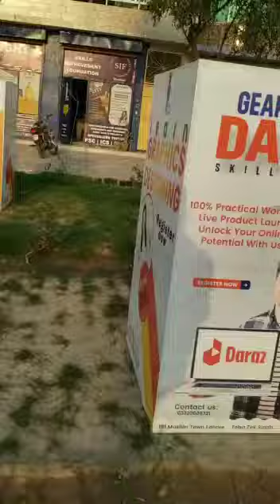Introduction Of Step Right By Student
A Skill Improvement Institute (SIF) is an organization that provides training and education services to individuals and businesses seeking to improve their skills and knowledge in a particular field. These institutes offer a variety of courses and programs that are designed to enhance the professional development of individuals and help them advance in their careers.

SIF's are typically staffed by experienced and qualified instructors who specialize in various areas such as technology, business, healthcare, engineering, and other fields. They offer training in a variety of formats, including online courses, in-person training, and hybrid training programs that combine both.

One of the main benefits of attending a Skill Improvement Institute is the opportunity to learn from industry experts who have real-world experience in the field. This allows students to gain practical insights and knowledge that they can apply directly to their work. SIF's often offer hands-on training, workshops, and mentorship programs that help students build their skills and confidence.

Another benefit of attending an SII is the flexibility they offer. Many institutes offer courses that can be completed online, allowing students to learn at their own pace and from anywhere in the world. This makes it easier for working professionals to balance their education with their career and personal responsibilities.

In addition to providing professional development opportunities for individuals, SII's also offer customized training programs for businesses and organizations. These programs can be tailored to meet the specific needs of the company and help employees develop the skills and knowledge necessary to succeed in their roles.

Overall, Skill Improvement Institutes provide valuable resources for individuals and businesses looking to improve their skills and stay competitive in today's rapidly changing job market. By offering high-quality training and education programs, SII's help individuals achieve their career goals and businesses stay ahead of the curve.